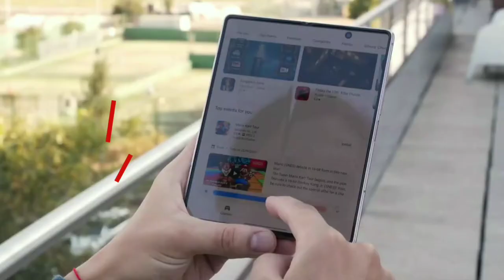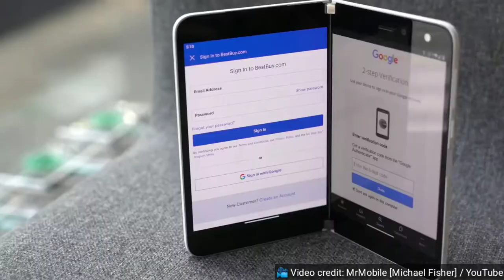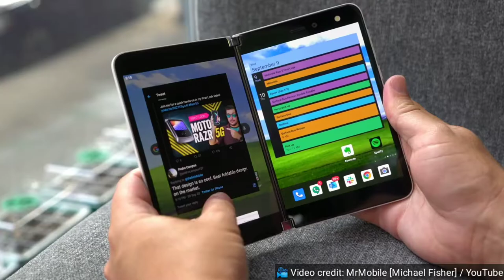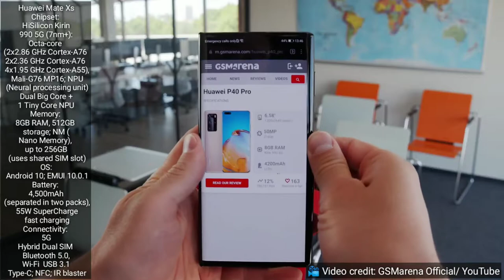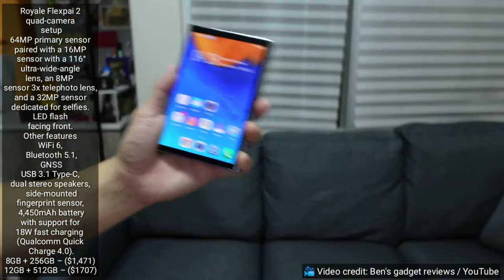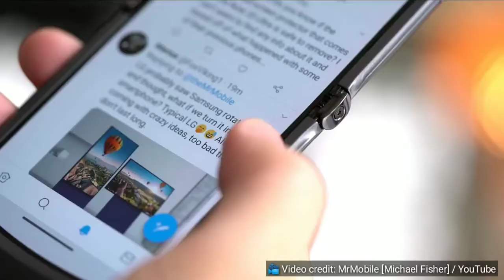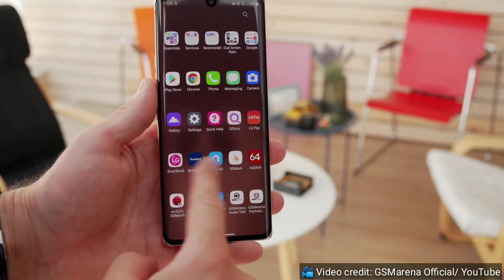7 Best Foldable Phones you can buy in 2020.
7 Best foldable phones you can buy in 2020.
Samsung Galaxy Z Flip 5G
Motorola Razr 5G
Royale flexpai 2
LG velvet 5g.

SongFly (ft. Parker Pohill)ArtistFrancis DerelleLicensed to YouTube bySony ATV Publishing, BMI - Broadcast Music Inc., and 11 music rights societies

SongEntropyArtistDistrion, Alex SkrindoLicensed to YouTube byAEI (on behalf of NCS); Warner Chappell, Concord Music Publishing, UNIAO BRASILEIRA DE EDITORAS DE MUSICA - UBEM, LatinAutor - Warner Chappell, Featherstone Music (publishing), ASCAP, and 13 music rights societies

SongInfiniteArtistValenceLicensed to YouTube byAEI (on behalf of NCS); LatinAutorPerf, LatinAutor - PeerMusic, PEDL, Abramus Digital, UNIAO BRASILEIRA DE EDITORAS DE MUSICA - UBEM, LatinAutor - Warner Chappell, IMPEL, Featherstone Music (publishing), and 6 music rights societies